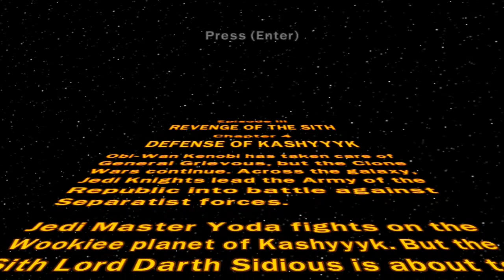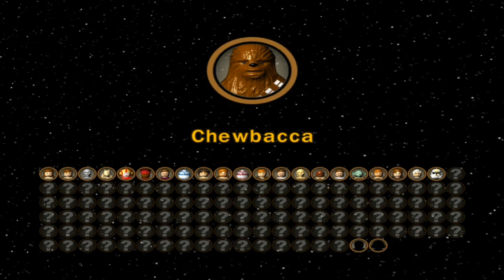LEGO Star Wars The Complete Saga: Ep.3 Misja 4 - "Defense of Kashyyyk" (Zemsta Sithów)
Wideo-solucja w dużej mierze stworzona w oparciu o Poradnik ze strony: Gry-online.pl